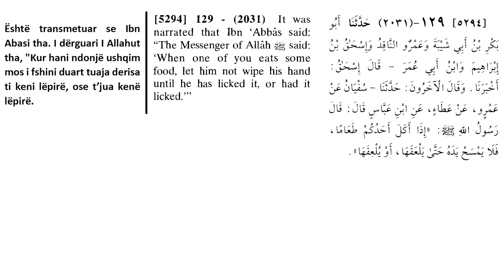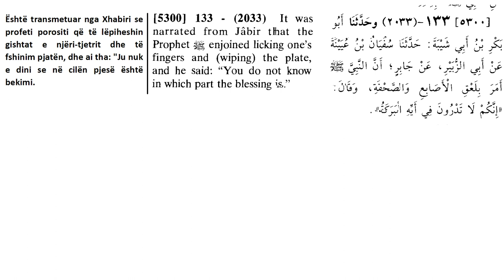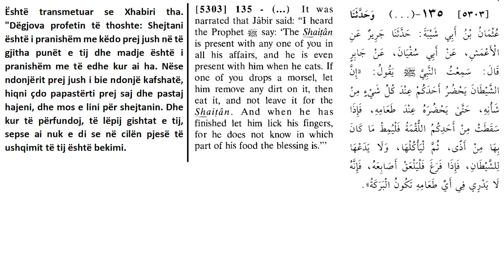Mesime qesharake te islamit - Te lepish gishtat e tu dhe te tjetrit.